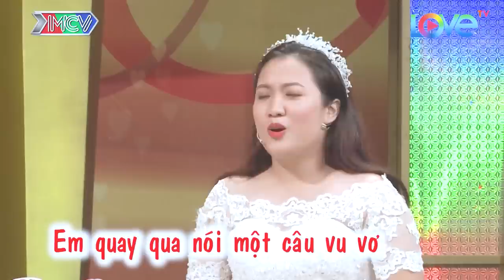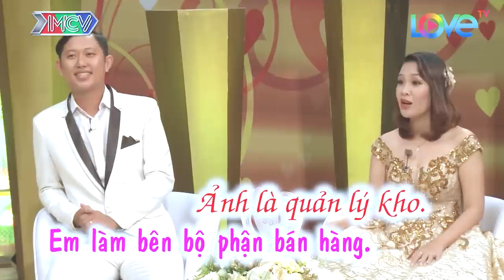Cú sốc đầu đời, cãi nhau với người yêu ông đi mách mẹ, chuyện vợ chồng hay nhất